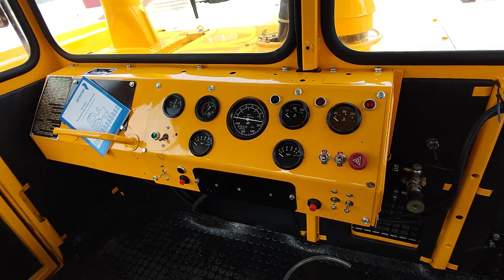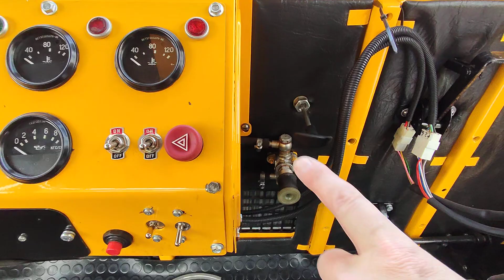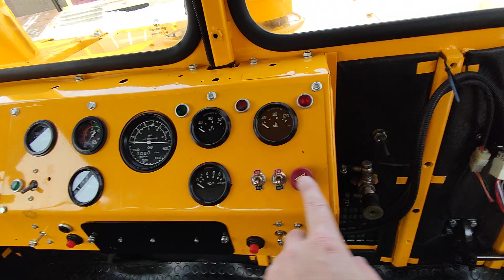В продаже 2 трактора КИРОВЕЦ К-701 и 1 трактор ХТЗ-150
В продаже 2 трактора КИРОВЕЦ К-701 цена 6 млн без НДС до конца месяца.
и 1 трактор ХТЗ Т-150 цена 3 млн.
На канале есть видео обзоры как шла сборка тракторов.

Капитальный ремонт тракторов Кировец К-700, К-701, К-744 в Набережных Челнах.